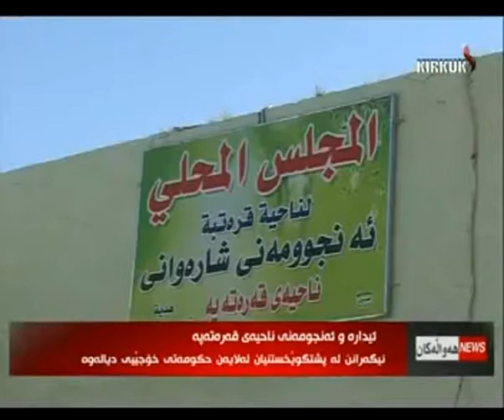سه‌رۆكی ئه‌نجومه‌نی ناحێه‌ی قه‌ره‌ ته‌په‌ 17-9-2014